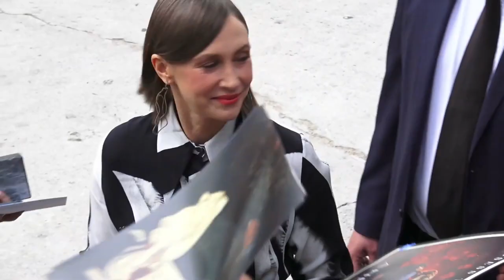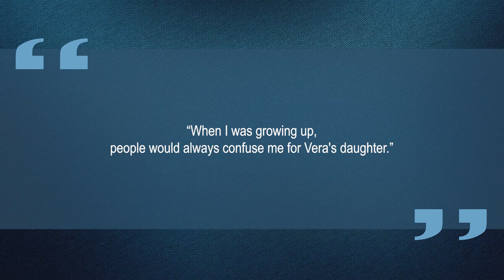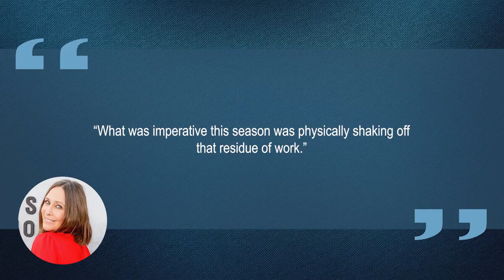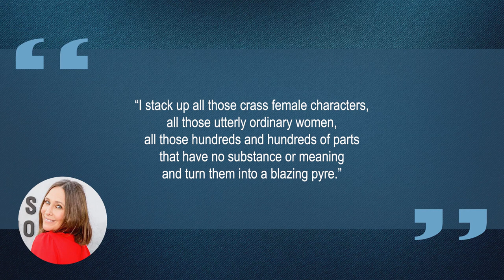10 Things You Didn't Know About Vera Farmiga | Star Fun Facts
Some things you probably didn't know about Vera Farmiga